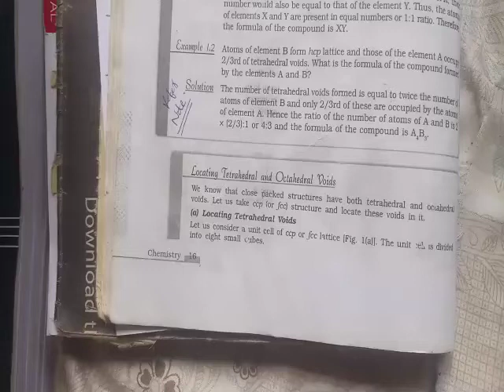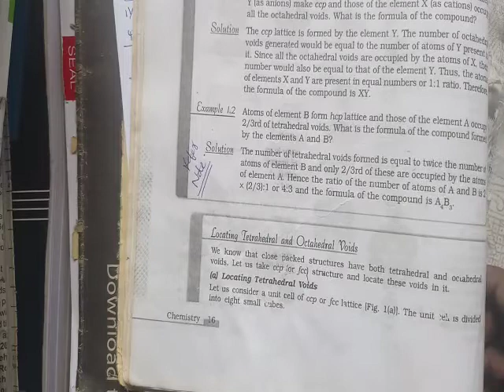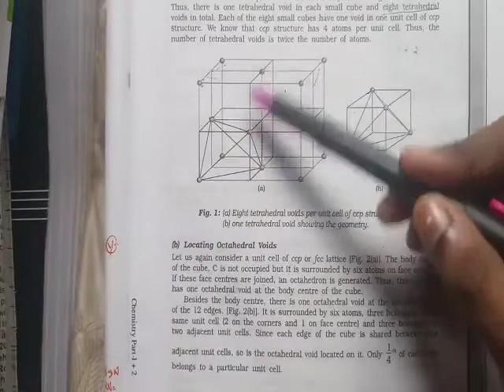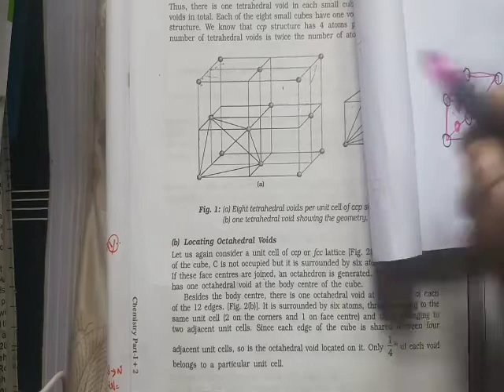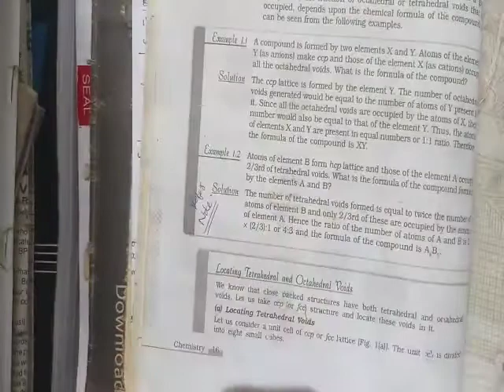Part-6 NCERT class 12 Chemistry chapter-1(Explained in Malayalam)The Solid State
Hello Students,
Welcome to Learn tips Malayalam
In today's video i will be explaining Class 12 Chemistry Chapter 1 The Solid State (Part 3) detail in Malayalam

The solid state, Types of Solids, Crystals, Crystalline Solids, Amorphous Solids,